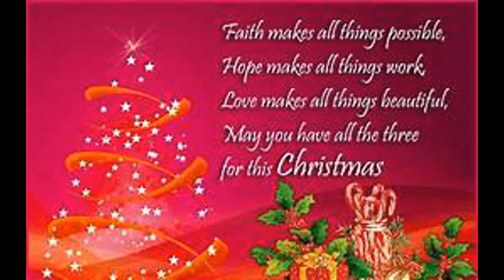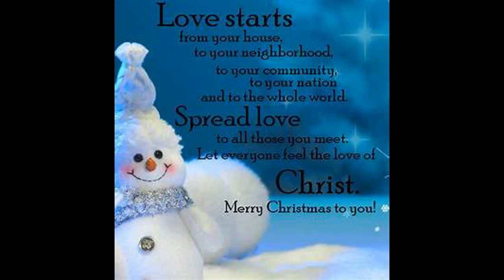Christmas wishes 2020/Christmas Whatsapp Status